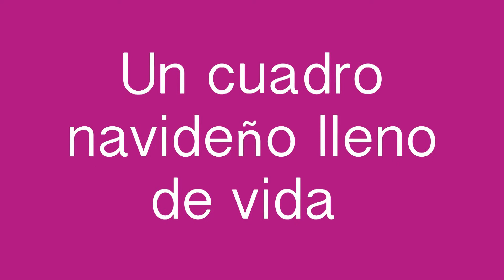Vídeo para floristas: un mural con poinsettias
Los jardines verticales están de moda y son muy llamativos, no sólo en hoteles o restaurantes. Este vídeo muestra cómo hacer un impresionante jardín vertical con poinsettias rojas en un momento.